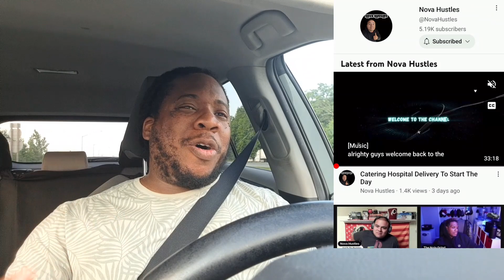Double Deactivation LYFT/ DOORDASH ____WHATS NEXT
@rydevip3678 @lyft Lyft Scamming 5.0 drivers to keep scammers for customers. Created by InShot